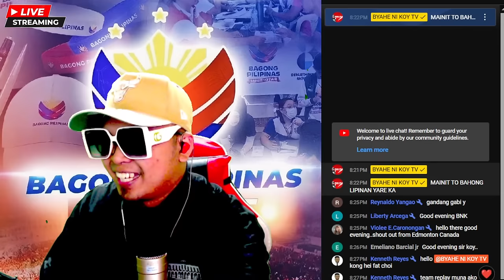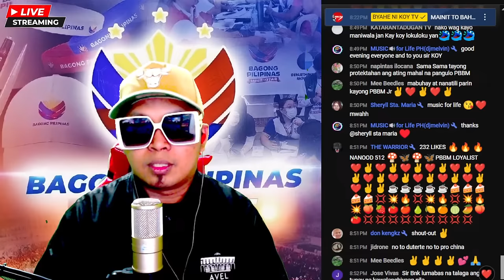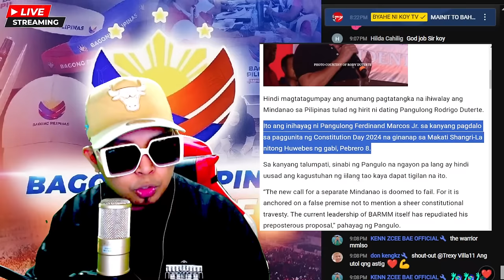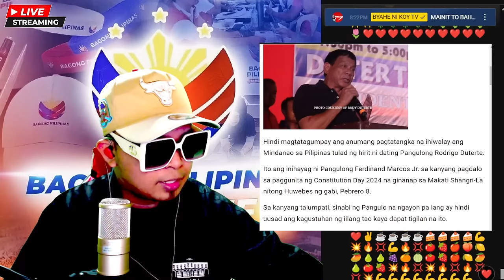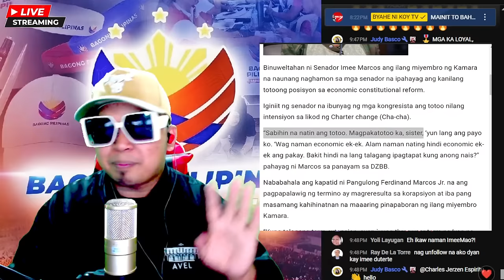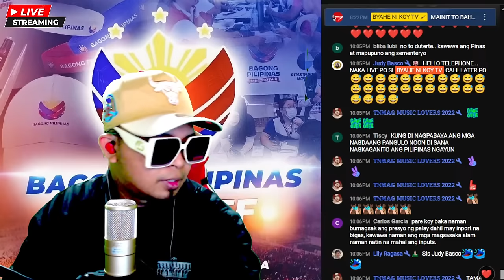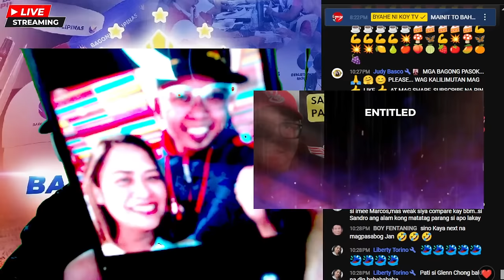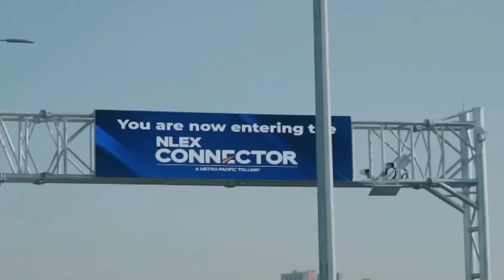HETO NA MARCOS JR. DINARAG SI DUGONG SA MAKATI GONGGONG LIPUNAN AT HITAD NAG KA UNSEHAN NGA BA?